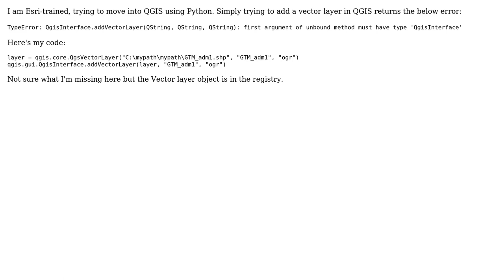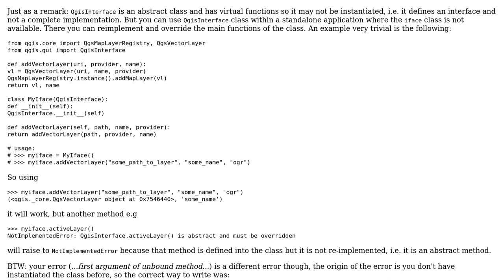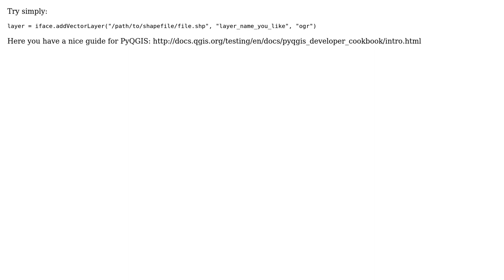GIS: QgisInterface.addVectorLayer Error (2 Solutions!!)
GIS: QgisInterface.addVectorLayer Error

With thanks & praise to God, and with thanks to the many people who have made this project possible! | Content (except music & images) licensed under CC BY-SA | Music | Images & others | With thanks to user mikeLdub user lrssvt user Kadir Sahbaz user dmh126 and the Stack Exchange Network Trademarks are property of their respective owners. You are responsible for your own actions.